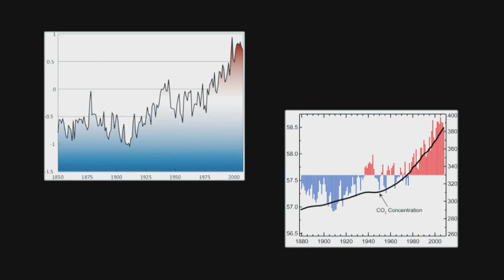Katharine Hayhoe: What Does It Mean?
Katharine Hayhoe is Associate Professor of Atmospheric Sciences at Texas Tech University. She recently co-wrote a book with her husband about climate change from an Evangelical Christian perspective.